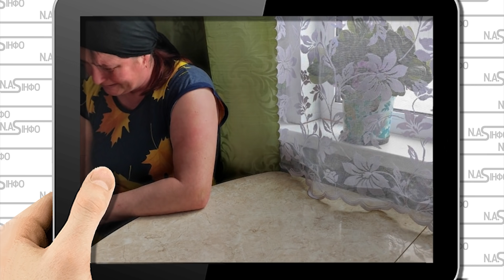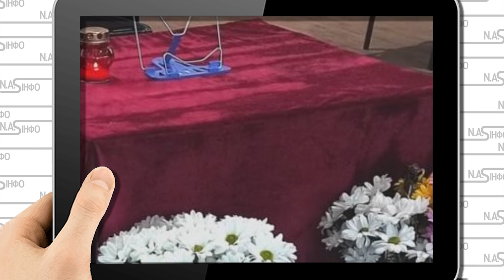Перем@лоли пів Бурятії! Тисячі т@л: втрати вражають. Кожного дня ховають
У російській республіці Бурятія майже щодня ховають убитих на війні в Україні окупантів. При цьому ритуальну залу облаштували прямо у спортивному комплексі, де через стіну від поховань займаються діти.